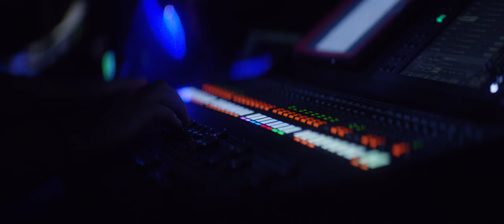Directing | Fort Peck Theatre Bonus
Megan talks about the responsibilities of being a director and Fort Peck's unique blending of community and professional theater.

The Fort Peck Summer Theatre is located in the town of Fort Peck, Montana.  Despite a population of only a few hundred people, the town boasts a hybrid community/professional theater which fills its 900 seat auditorium during the summer.  Folks in the surrounding rural areas travel to the remote destination to enjoy the productions.

This video is a bonus content vignette.  Our full story on the Fort Peck Summer Theater will be released in December 2017.

Under the Big Sky® is a storytelling series featuring interesting people, businesses and stories that are found in the great state of Montana.

New Under the Big Sky® vignettes air Sunday evening and Monday morning news programs on the MTN Network.  Full thirty-minute episodes of Under the Big Sky® (featuring full length stories) can be seen periodically throughout the year.  Check you local listings for air dates.  All currently available content can be viewed on our YouTube Channel, Vimeo Channel

The MTN Network includes: KRTV (Great Falls), KXLH (Helena), KTVQ (Billings), KXLF (Butte), KBZK (Bozeman), KPAX (Missoula), KAJ (Kalispell), KTVH (Great Falls/Helena)

For more information on the Fort Peck Summer Theater please